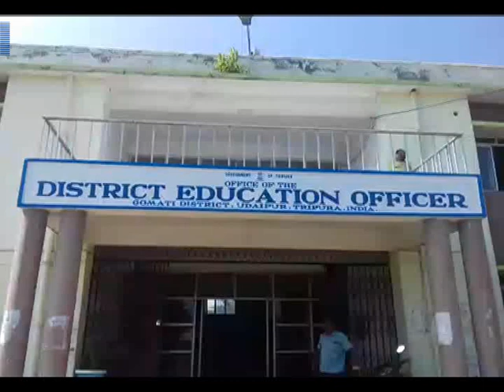দিশাহীন বিদ্যাজ্যোতি ঃ ডেপুটেশান